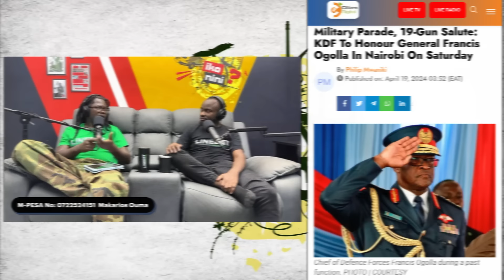THE LATE GENERAL OGOLLA'S FUNERAL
The late General Ogolla was a prominent figure in the Kenyan military, serving as the nation's Chief of Defence Forces (CDF), placing him as the head of Kenya Defence Forces (KDF). The late General Ogolla's funeral will be accorded a 19-gun salute.

In this Iko Nini Podcast, Mwafreeka and Ian get into a clash between cultural traditions and modern wealth. Focusing on General Ogolla's funeral, they elaborate that wealth frees you from culture. His funeral was planned in just 3 days, in contrast to the lengthy and heartfelt traditions of the Luo culture. Despite this difference, Mwafreeka highlights the sincere mourning practices that define how the Luo community mourns their dead.

JOIN LINEBET USING THE IKO NINI LINK

$IKONINI